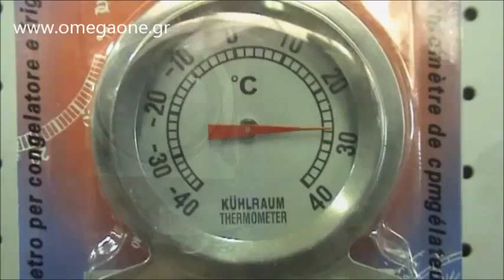Ανοξείδωτο Θερμόμετρο Ψυγείου Κατάψυξη Stainless Steel Freezer Τhermometer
θερμόμετρο ψυγείου συντηρηση
θερμομετρο ψυγείου καταψυξη
θερμόμετρο ψυγείου συντηρηση
θερμόμετρο ψυγείου καταψυξης
θερμόμετρο ψυγείου σαλατων
θερμόμετρο ψυγείου πίτσας
θερμόμετρο ψυγείου ζαχαροπλαστικής
θερμόμετρο ψυγείου πανελ
θερμόμετρο ψυγείου παγωτού
θερμόμετρο ψυγείου αναψυκτικων
θερμόμετρο ψυγείου βουτα
θερμομετρο ψυγείου γλυκων
θερμομετρο ψυγειου σαντουιτς
Θερμόμετρα Ψυγείων
επαγγελματικο θερμομετρο - Επαγγελματικός Εξοπλισμός
θερμομετρα για επαγγελματικα ψυγεια
ΘΕΡΜΟΜΕΤΡΟ ΓΙΑ ΨΥΓΕΙΑ ΚΑΙ ΚΑΤΑΨΥΚΤΕΣ

Digital thermometers
Alla French Cooking Digital Thermometer
Meat Thermometer

Fridge Thermometer
Fridge Freezer thermometers
Fridge and Freezer Thermometer alla